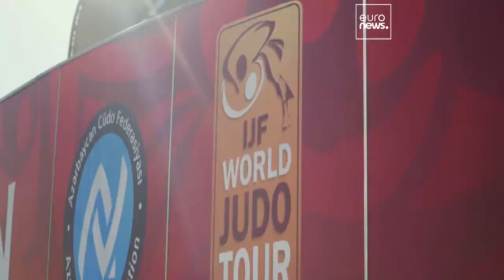Judo, l'Azerbaigian chiude in bellezza il Grand Slam di Baku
Nel terzo e ultimo giorno del Grand Slam di Baku, l'Azerbaigian si è aggiudicato un'altra medaglia d'oro con Murad Fatiyev